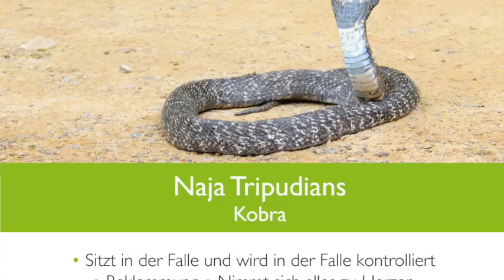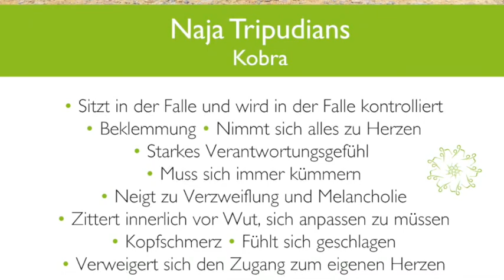Naja - Kobra - Über die unsichtbare Solidarität des Embryos - Seelenhomöopathie - Kim Fohlenstein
Naja tripudians - Die Kobra
Verantwortungsgefühl ist ein hohes Gut des Lebens, aber was in dir entscheidet über deine eigenen Grenzen? Wieviel Verantwortung trägst du für dich, wenn du dich immer nur um andere kümmern musst!
Eine Beschreibung der Lebensfeldkarte "Naja tripudians" aus dem "Kartenset Makrokosmos" - Ahnenmedizin & Seelenhomöopathie